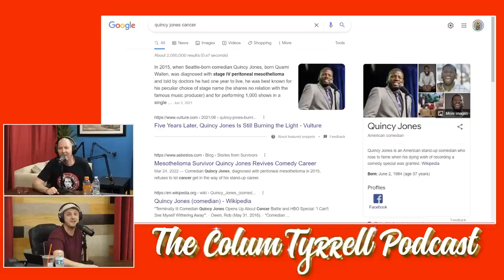Kevin Brennan Loves Misery | The Colum Tyrrell Podcast | Ep. 19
On today's episode Colum welcomes Kevin Brennan to the show. People know Kevin from stand up comedy, his podcast Misery Loves Company, Compound Media's Burning Bridges, and The Anthony Cumia Show. The boys dish about Norm Macdonald's posthumous special, David Letterman's infidelity, working with Louis CK, and a whole lot of comedy shit-talk.